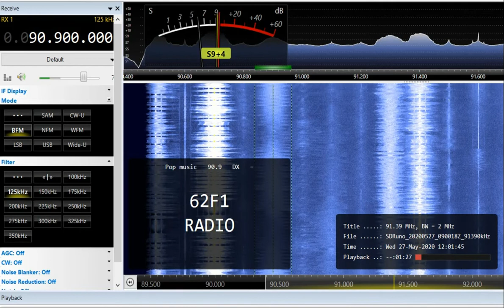FM DX 90.9 Avtoradio, Dnipro, Ukraine. Heard in Finland